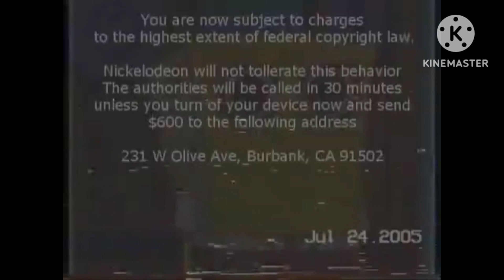February 7, 2024